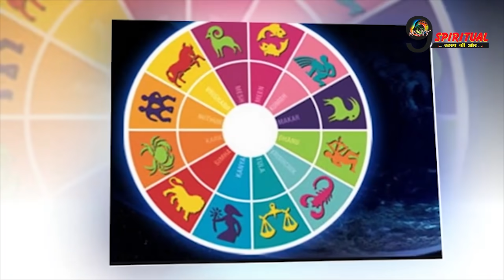कोरोनाकाल भी इन राशियों को नहीं हैं डरने की जरूरत, लॉकडाउन के बाद करोडो का धन कर रहा हैं इंतज़ार